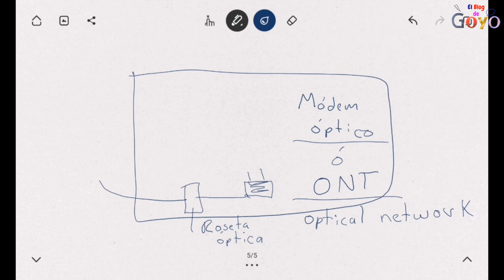Totalplay: estas son las tecnologías con las que brinda el servicio